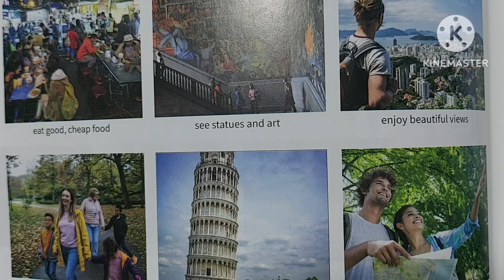속담영어 2023.12.1. 금요일